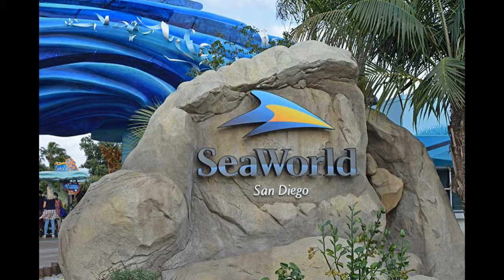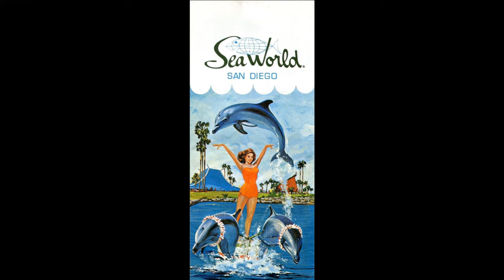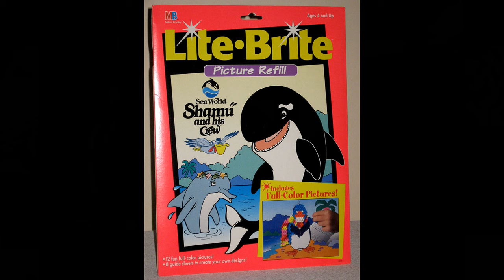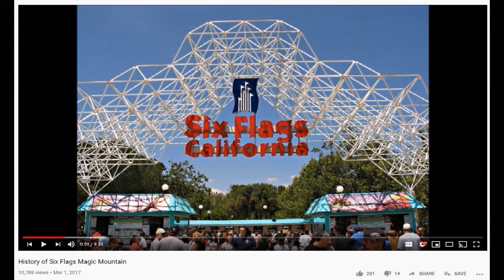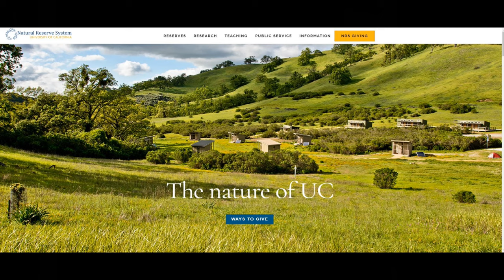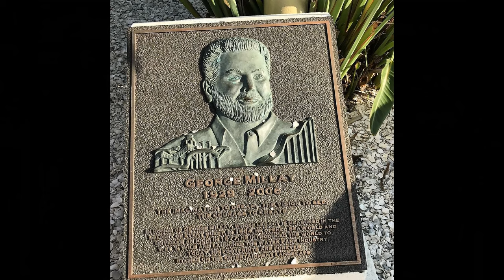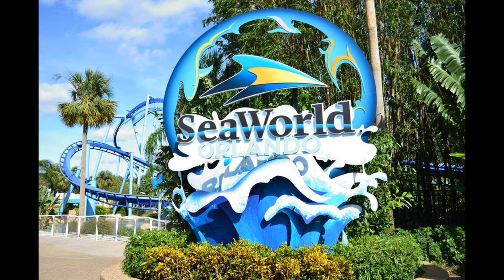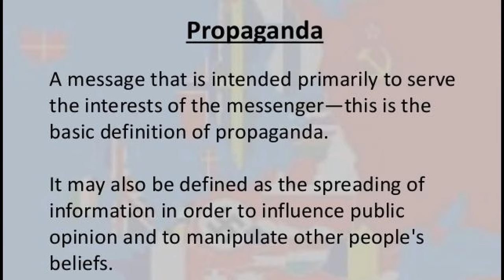A Brief History of Sea World San Diego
A look at the history of Sea World San Diego.